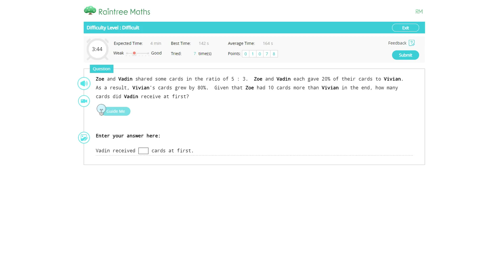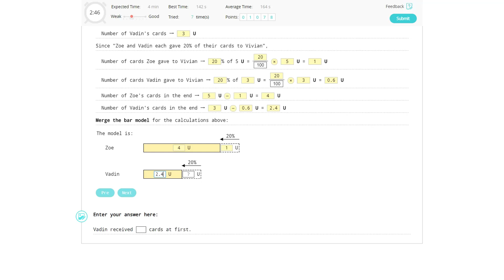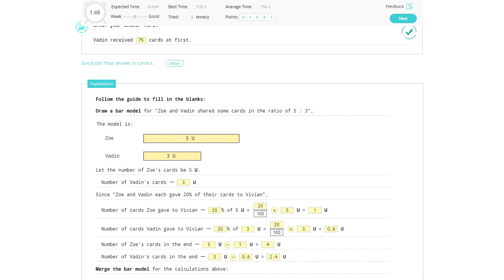PERCENTAGE -- Percentage of quantities being transferred multiple times -- P5G1C7.3T6Qb1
A word problem involving the percentage of quantities being transferred multiple times using Bar Model!

Level: Primary 5
Topic: PERCENTAGE
Sub Topic: Percentage of quantities being transferred multiple times